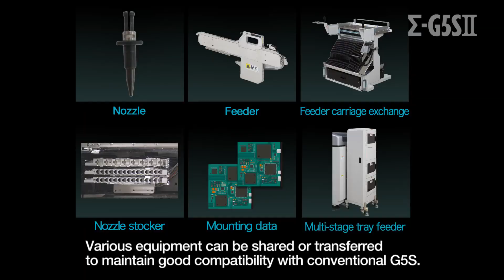YAMAHA High-speed Premium Modular Sigma Σ-G5S II Pick and Place Machine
QYSMT Details：
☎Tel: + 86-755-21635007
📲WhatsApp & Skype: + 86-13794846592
Compact premium modular mounter featuring “1-head solution” with rotary head for high throughput & accuracy.
SIGMA Overdrive allows each head to share resources making programing easy and more cost effective. Each head can even pick from the others feeders.
Designed to minimize maintenance, down time is reduced or even taken offline with the use of linear motors, swappable cutter and nozzle stocker units.
Save with SIGMA’s lower cost of ownership. Reduce feeder inventory with flexible feeders. These 3 feeders cover 6 different component widths 12/16mm, 24/32mm, 44/56mm.